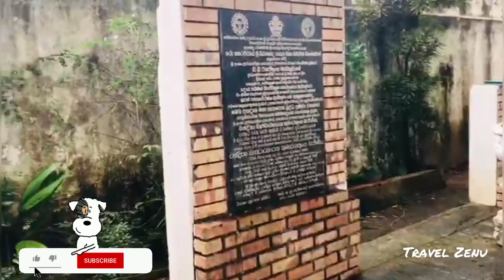South Asian biggest Lying buddha Statue in Sri Lanka with Travel Zenu Corona Travel 2021 Vlog 4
South Asian biggest Lying buddha Statue in gampola Sri Lanka Travel Zenu Travel girl Kandy Sri Lanka 🇱🇰🇱🇰